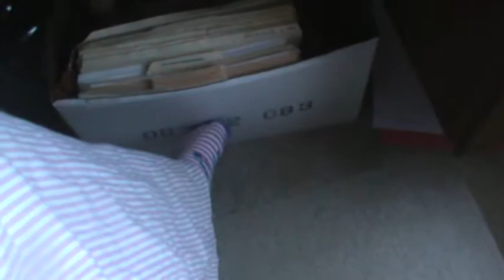explainations.....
im sry guys school takes up a lot of time and its rly hard to go on the computer every day and upload and send to my computer . imovie also takes a lot of time to put together and I like to go play outside 2. i will try harder but till the next video ... PEACE OUT! :}